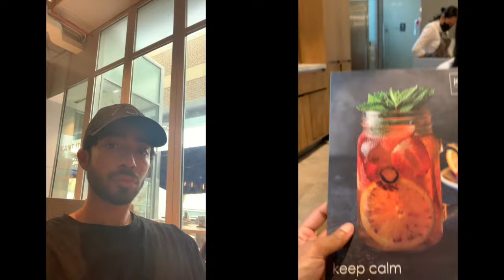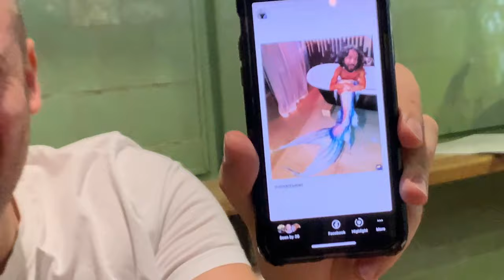Birthday Dinner | Hair Makeover, Hermes & PRINTED PANTS | Dmitri Ruwan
This week was fun and chock full of exciting tings.

DIRECTORY:
(IN ORDER OF APPEARANCE)
LADUREE: COFFEE & MACAROONS

BEAUTY:
CELEBRITY HAIR STYLIST, DUBAI